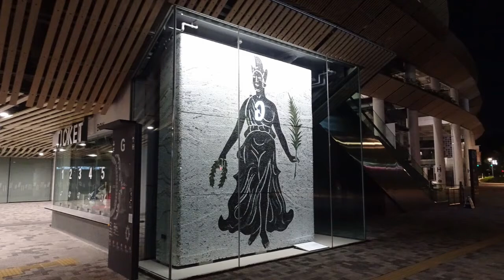国立競技場ナイトツアー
コロナ禍で行われ、無観客で行われた1年遅れた2020東京オリンピック会場